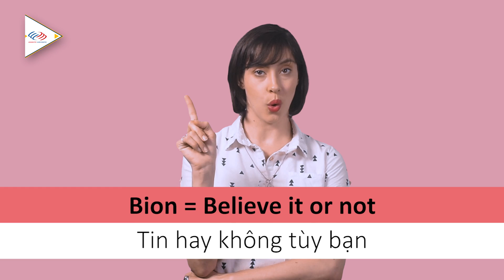Tất tần tật từ viết tắt tiếng Anh TEEN MỸ thường dùng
➤ Lộ trình học tiếng Anh giao tiếp cho người mất gốc hoặc mới bắt đầu